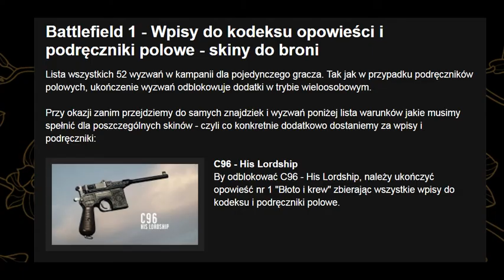Battlefield 1 wszystkie skórki / skiny w trybie jednoosobowym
Poniżej lista warunków jakie musimy spełnić dla poszczególnych skinów - czyli co konkretnie dodatkowo dostaniemy za wpisy i podręczniki:

C96 - His Lordship
By odblokować C96 - His Lordship, należy ukończyć opowieść nr 1 "Błoto i krew" zbierając wszystkie wpisy do kodeksu i podręczniki polowe.

Auto Revolver - Straight Flush
Ten skin odblokowuje się w zamian za ukończenie części nr 2 singla "Wysoko postawieni znajomi" zbierając wszystkie wpisy do kodeksu opowieści i podręczniki polowe.

Cei-Rigotti - Fiamme Ferdi
Jak wyżej, ale otrzymamy za zebranie wszystkich wpisów do kodeksu opowieści i podręczników polowych w opowieści nr 3 "Avanti Savoia!".

Howdah Pistol - Frontiersman
Zbierz wszystkie podręczniki polowe i ukończ wszystkie wyzwania, wpisy do kodeksu opowieści w części nr 4 "Goniec", a otrzymasz ten skin.

Russian 1895 - Desert Dweller
Zbierz wszystkie podręczniki polowe i ukończ wszystkie wyzwania, wpisy do kodeksu opowieści w części nr 5 "Nic nie jest zapisane", a otrzymasz ten skin.

M1909 - Trench Cleaner
Należy z powoedzeniem ukończyć kampanię dla pojedynczego gracza. To jest jedyny warunek dla tego skina.

Landship - Black Bess (Czarna Bess)
Aby otrzymać skin do Czarnej Bess, należy zebrać wszystkie podręczniki polowe (66 sztuk) i ukończyć wszystkie wpisy do kodeksu opowieści (52 wyzwania).